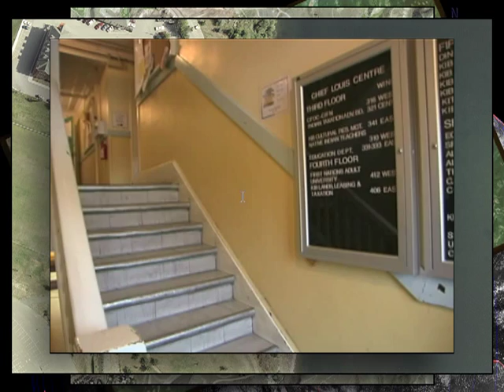Imaging British Columbia: Kamloops Indian Residential School